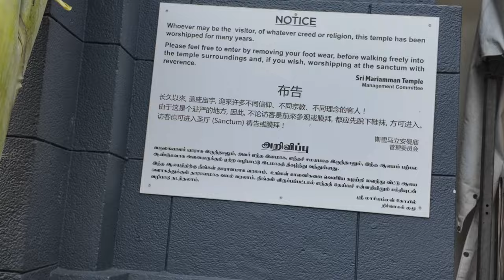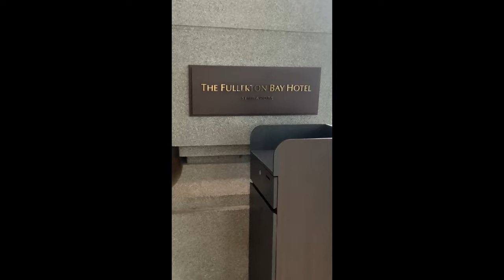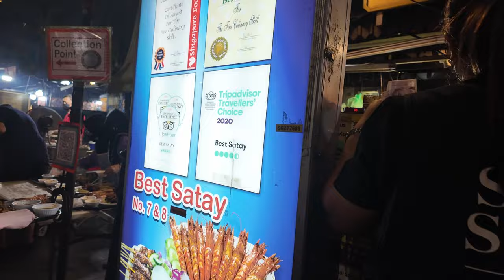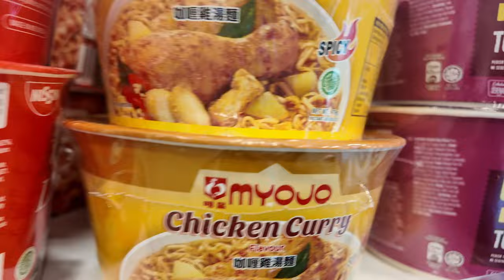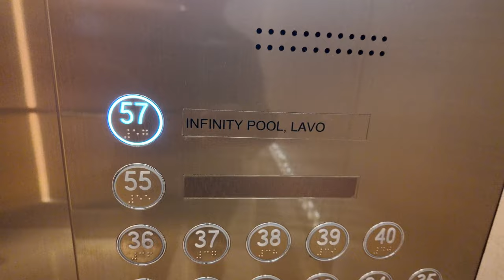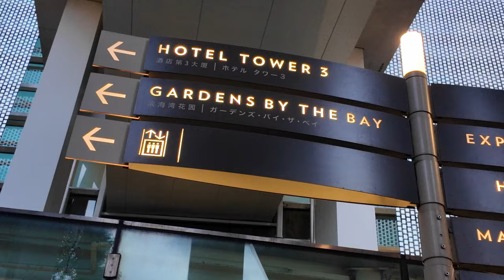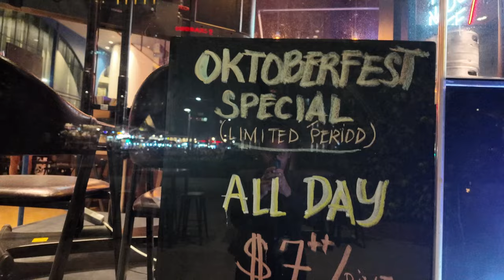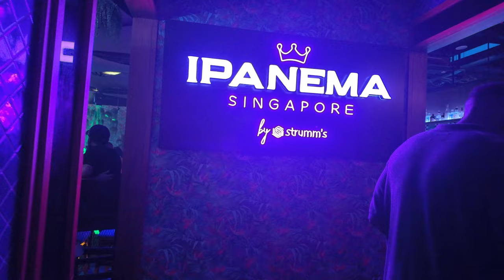CRAZY SINGAPORE NIGHTLIFE + MARINA BAY SANDS + GARDENS BY THE BAY + SINGAPORE 🦀STREET FOOD AVENTURES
In this video,  we explore the vibrant culture of Singapore! From the oldest Hindu temple to the stunning Marina Bay Sands, we dive into local flavors like Singapore chili crab and satay skewers at bustling Hawker centers. Experience the magical Gardens by the Bay light show and witness Singapore's incredible transformation.

Get $3 OFF your first AIRALO purchase using the code "SOPHIA0501"